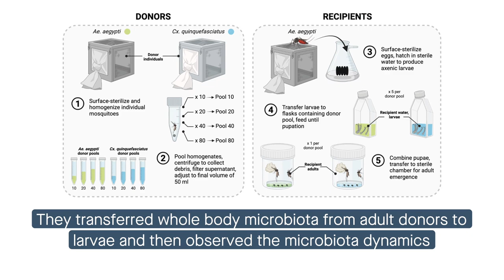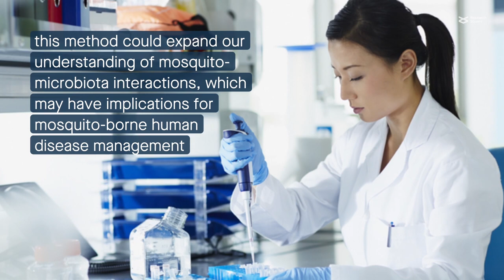A new microbiota transfer technique for mosquitoes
Coon, et al. "Inter-species microbiome transplantation recapitulates microbial acquisition in mosquitoes." Microbiome (2022)